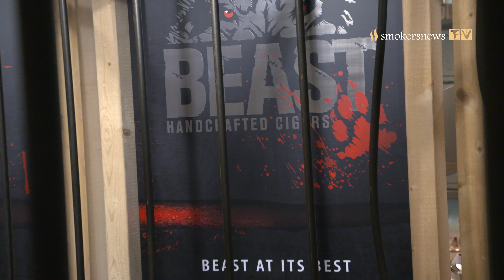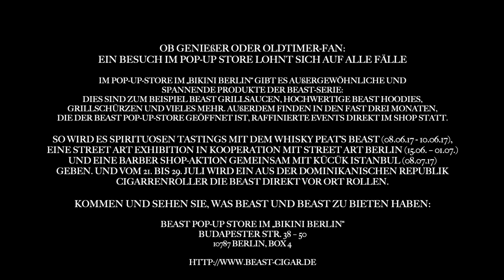„Beast“ – Eine Cigarre geht neue Wege / Legendärer Rennbolide trifft Power Cigarre 4K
Ob Genießer oder Oldtimer-Fan: Ein Besuch im Pop-up Store lohnt sich auf alle Fälle

Im Pop-Up-Store im „Bikini Berlin“ gibt es außergewöhnliche und spannende Produkte der BEAST-Serie: Dies sind zum Beispiel BEAST Grillsaucen, hochwertige BEAST Hoodies, Grillschürzen und vieles mehr. Außerdem finden in den fast drei Monaten, die der BEAST Pop-Up-Store geöffnet ist, raffinierte Events direkt im Shop statt.

So wird es Spirituosen Tastings mit dem Whisky PEAT’S BEAST (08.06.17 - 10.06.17), eine Street Art Exhibition in Kooperation mit STREET ART BERLIN (15.06. – 01.07.) und eine Barber Shop-Aktion gemeinsam mit KÜCÜK ISTANBUL (08.07.17) geben. Und vom 21. bis 29. Juli wird ein aus der Dominikanischen Republik angereister Cigarrenroller die BEAST direkt vor Ort rollen.

Kommen und sehen Sie, was BEAST und BEAST zu bieten haben:

BEAST Pop-Up Store imp „Bikini Berlin“
Budapester Str. 38 – 50
10787 Berlin, Box 4